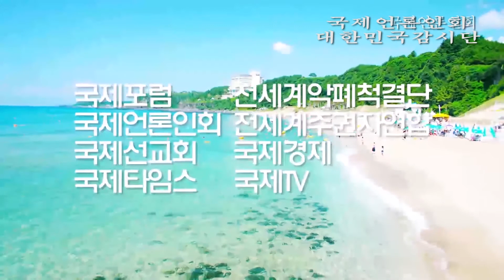1,100만 비정규직 촛불 행진’이 청와대 경찰 앞에서 부르는 "임을위한 행진곡"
비정규직 대표단 100인과 발전소 비정규직 노동자, 시민들이 21일 오후 서울 종로구 서울고용노동청에서 출발해 청와대까지 ‘비정규직 이제는 그만 1,100만 비정규직 촛불 행진’을 벌였다.